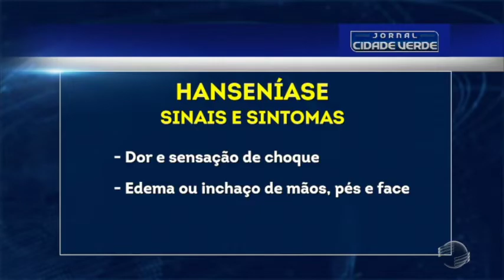Chega a 700 o número de casos de hanseníase já notificados no Piauí em 2019